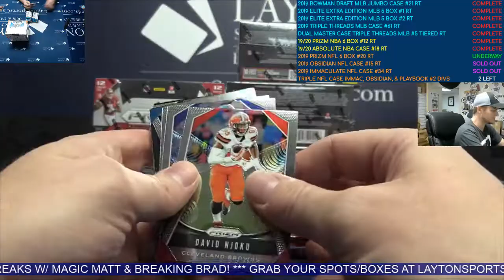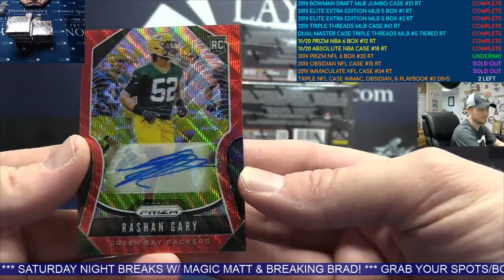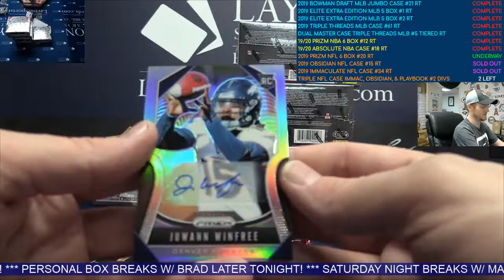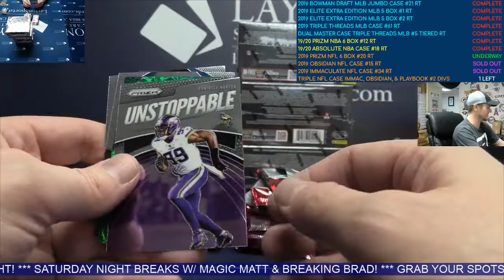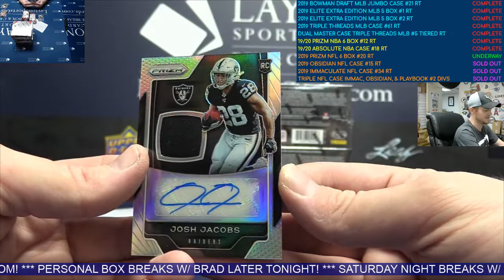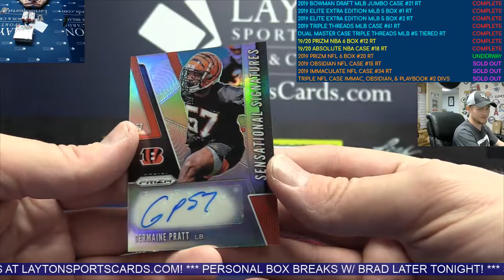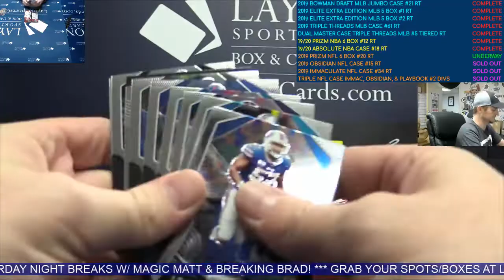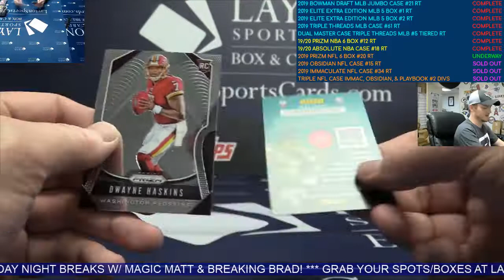2019 Panini Prizm Football Hobby 6 Box Break #20